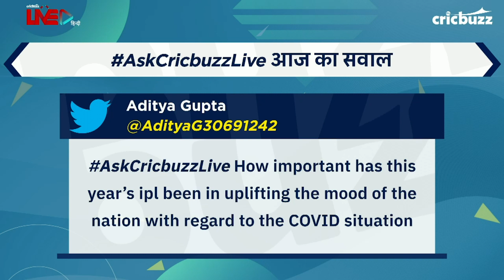India को COVID से लड़ने की प्रेरणा दे सकती है Tewatia जैसी पारी - Ajay Jadeja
AskCricbuzzLIVE पर हमारे पैनल से पूछा गया कि, इस टूर्नामेंट ने कैसे किया है देश का मिज़ाज बेहतर?
सुनिए My11Circle प्रेज़ेंट्स Cricbuzz LIVE हिन्दी पैनल का जवाब